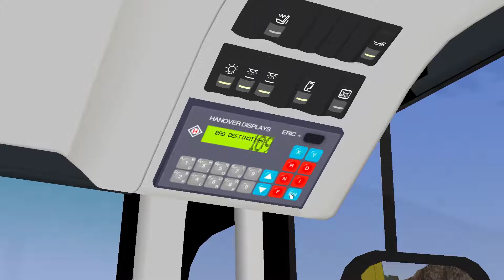Omsi 2 #22 Scarborough Seafront Volvo Wright Eclipse Gemini 2 (VIOTH) Route 109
hi all today we are driving on Scarborough Seafront map made by and more central on the 109 in the Gemini 2